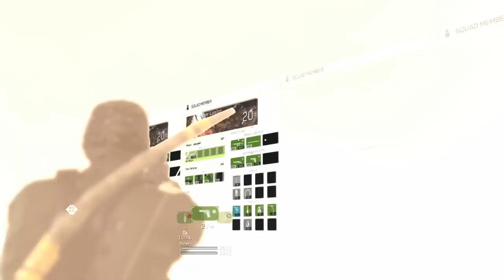Metal Gear Survive BETA: Sport edition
In Metal Gear Survive you can also play some sport for you own pleasure or with your friends ;)

Joke aside, the fox engine is powerful when it comes to physics in games.

Players: Nulak, Jae_Lusion